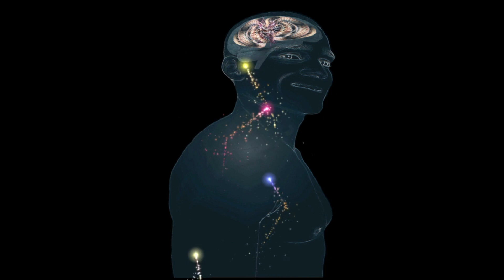Licks From A Bear || Scary Story By: UnsettlingStories.com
Licks From A Bear...will you make your bear proud?

This scary story was Written by Max Lobdell of UnsettlingStories.com

please include all appropriate information.